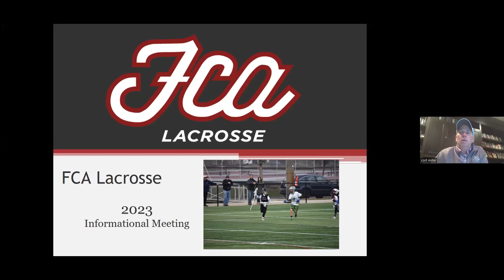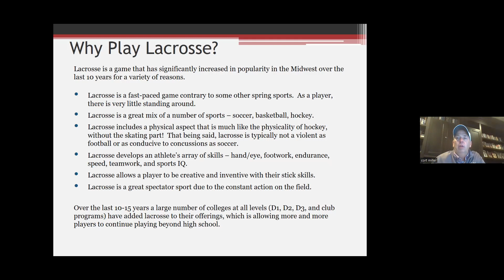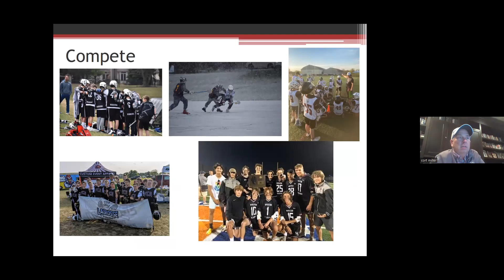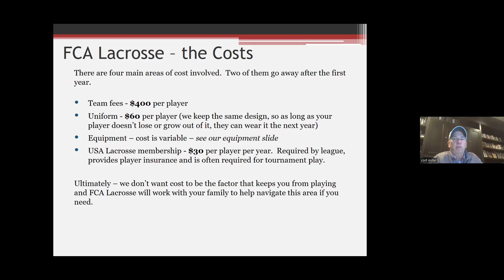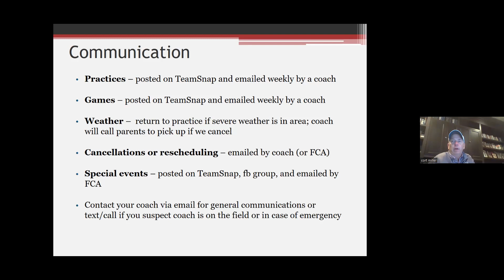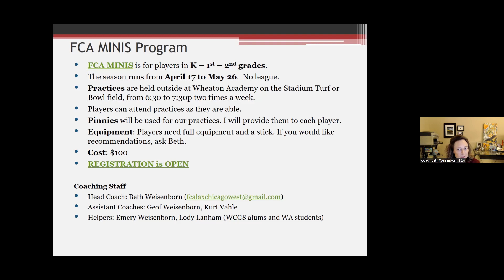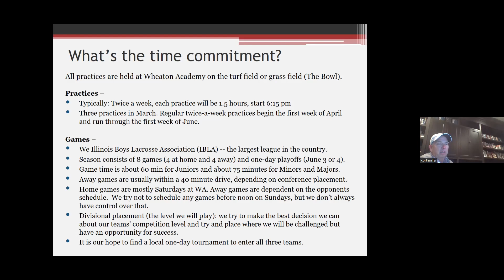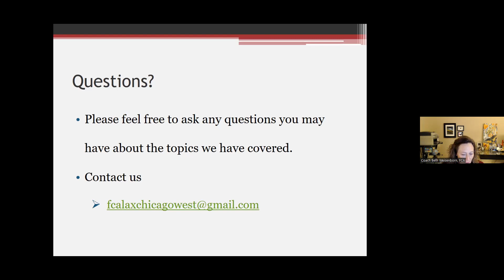Spring Info Zoom Meeting, 2/15/23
FCA Lacrosse held a Zoom presentation on Wednesday, February 15 at 7.30PM CT for all families interested in learning more about our spring teams & MINIS program.

We covered: + Why lacrosse?; + Why FCA Lacrosse and who is FCA Lacrosse for?; + Coaching Staff & Philosophy; + Cost; + Equipment; + Spring teams; and + MINIS K-1-2.